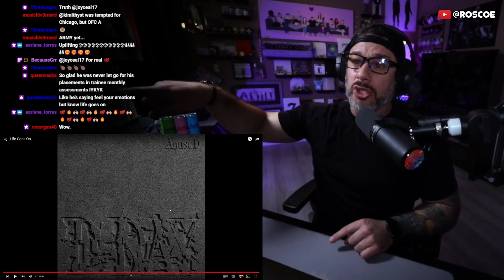Director Reacts - Agust D - 'Life Goes On'